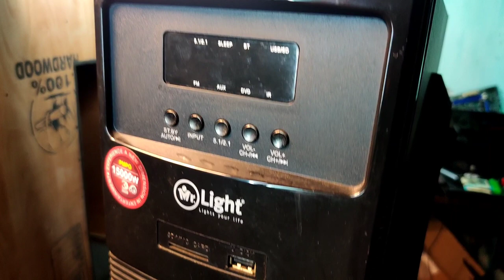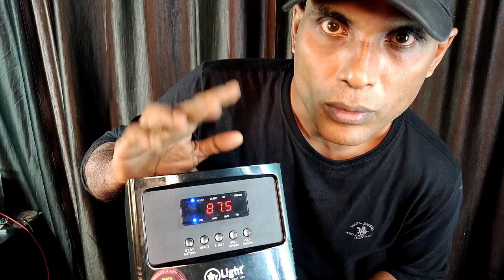Simplest Home theatre servicing tips and repairing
Some simple home theatre repairing and repairing tips.
About how to replace a hometheatre subwoofer line ic.

alienz audios.